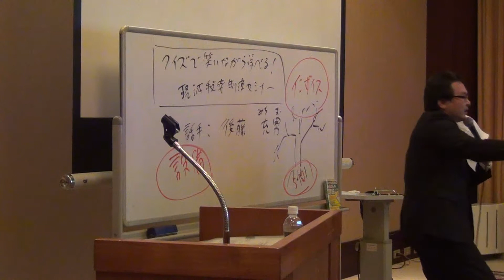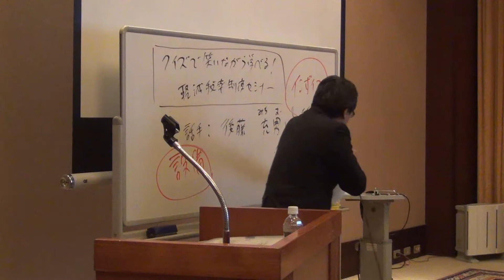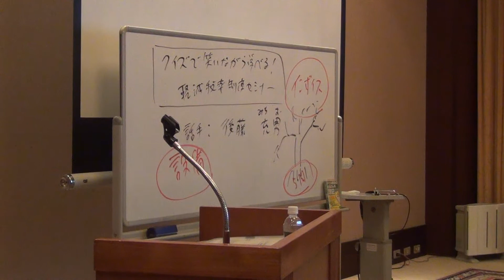軽減税率セミナー⑦（たこ焼き屋と屋台ラーメンは８％？）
社長の簿記学校・士（サムライ）の後藤充男です。中小企業団体中央会様からのご依頼の講演（洋菓子協会様向け）です。当セミナーのレジメは無料プレゼント⇒